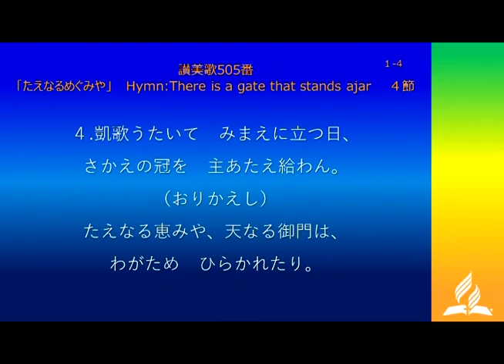讃美歌505番 「たえなるめぐみや」 Hymn:There is a gate that stands ajar 聖歌隊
１.
たえなる恵みや、　みかどは開け、
救いのひかりぞ　世に輝ける。
（おりかえし）
たえなる恵みや、天なる御門は、
わがため　ひらかれたり。

２.
いかなる人をも　望むがままに、
喜びむかえて　入らしめ給わん。

３.
むらがる仇をも　おそれで進め、
恵みのみかどの　開けたるまに。

４.
凱歌（かちうた）うたいて　みまえに立つ日、
さかえの冠を　主あたえ給わん。